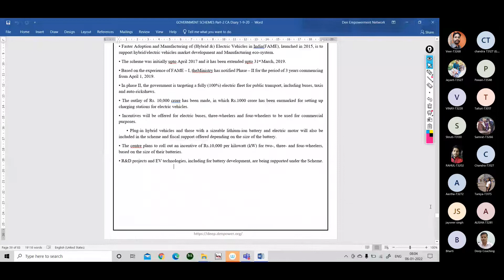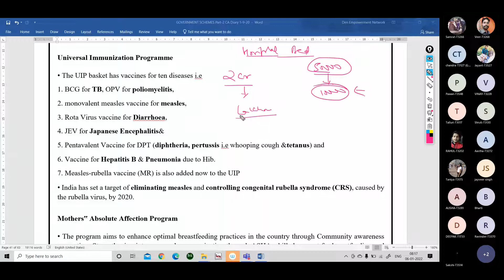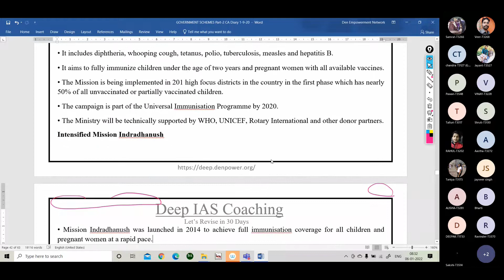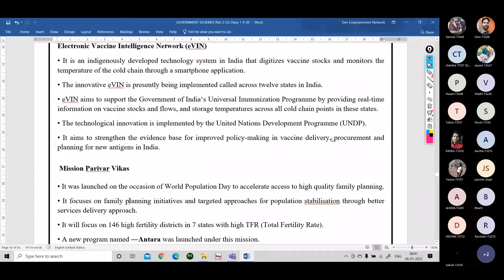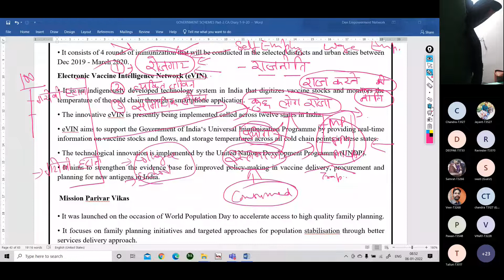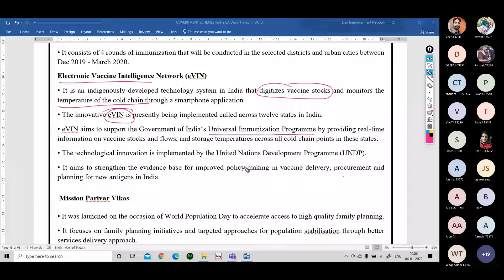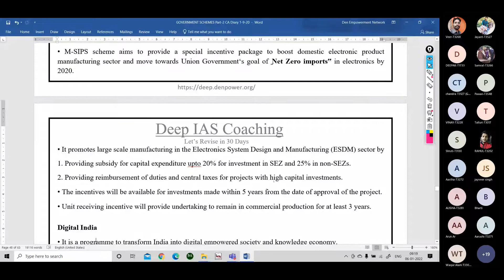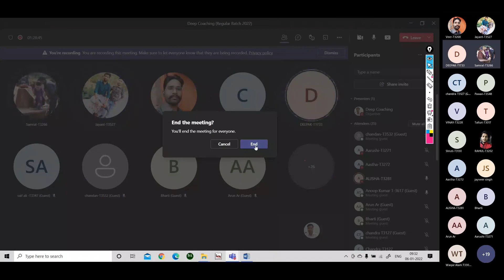Indian Economy(Govt. Schemes) 06-01-22 (Deep IAS Coaching) Dr Praveen